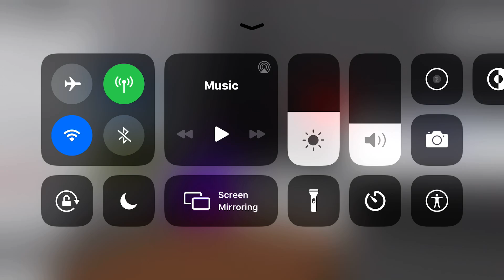I like ya cut g